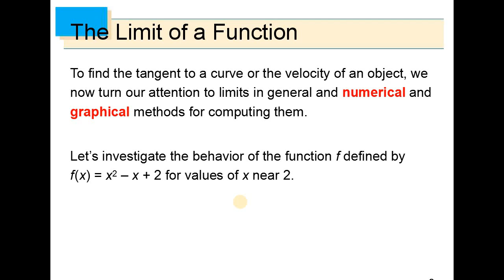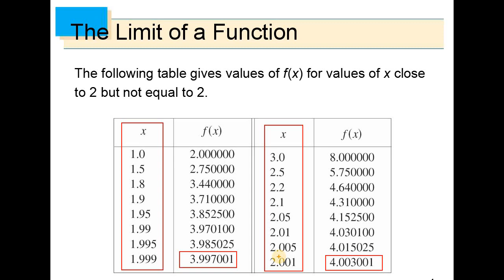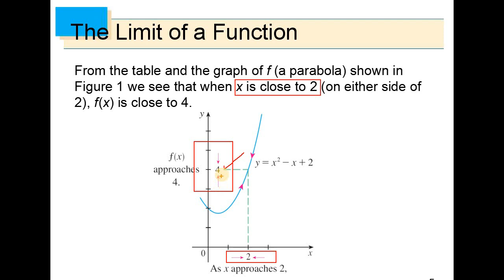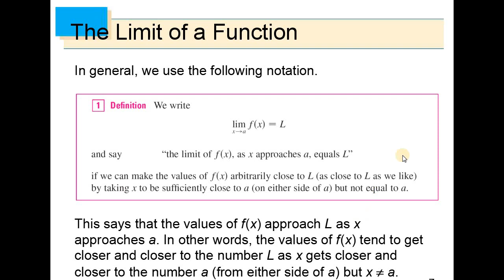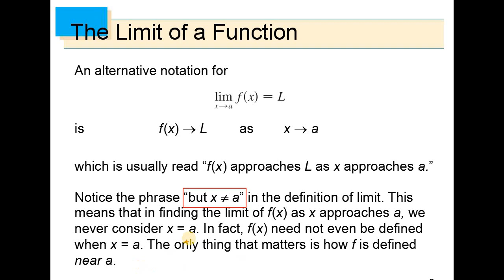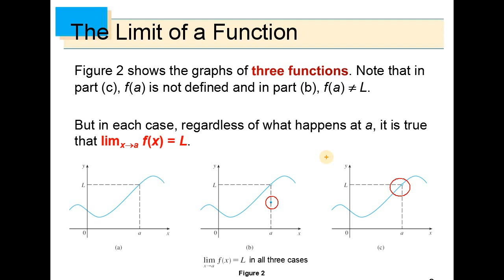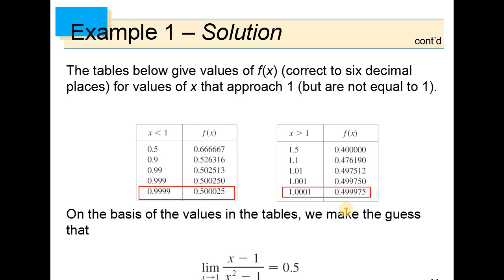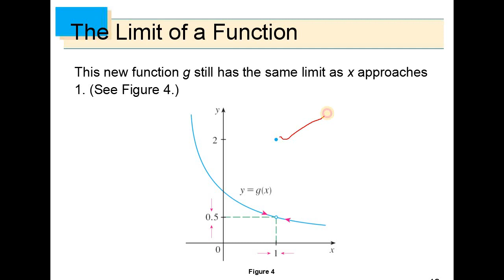Limit of a function / Differential Calculus, Video 01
Limit of a function, Left hand and Right hand limit. The method adopted was numerically and graphically. The students should pick up concept about limit and then simply use formulas or simple procedure to find out value of the limit. The students should take care how to find the one sided limits ie Left hand and right hand limits.

All the efforts are made for the students as the colleges and other educational institutions are closed on account of COVID-19 and we have to care about our student's teaching learning process. Although it is very hard and time consuming activity ,yet we are happy to extend towards our students what is possible.